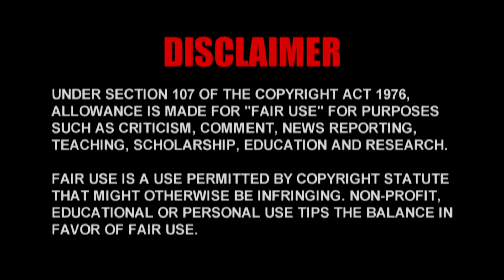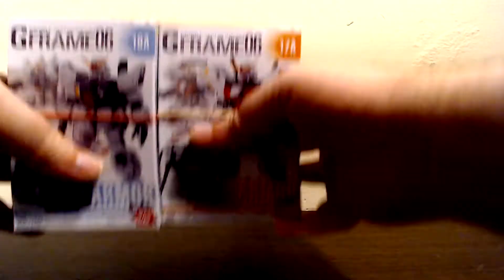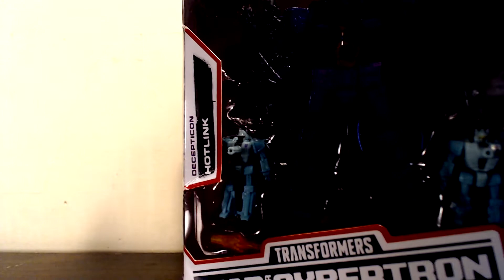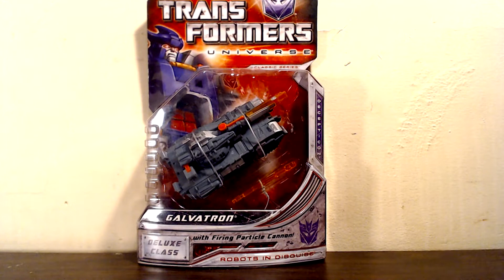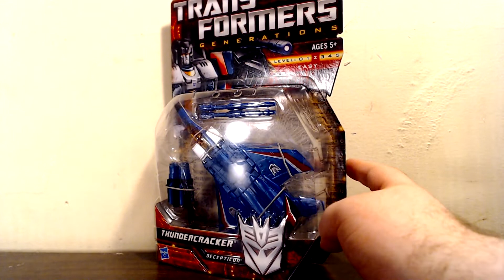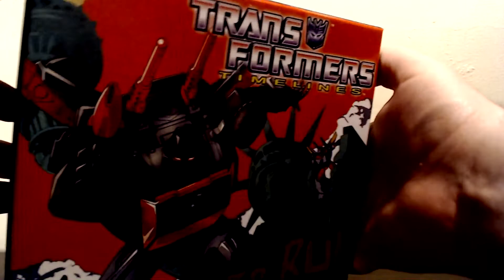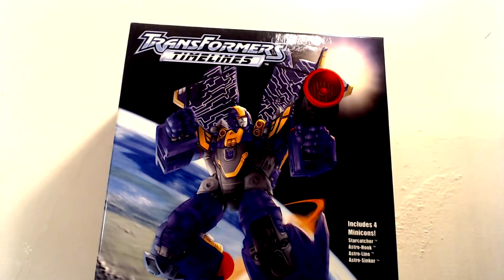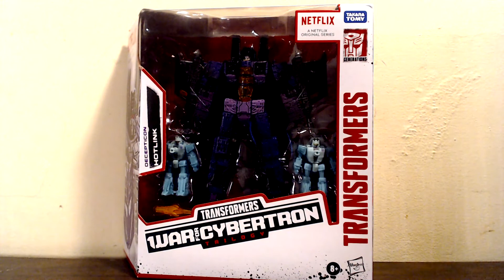Devasia Mentality's "Stuff for Sale" video - June 2020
CHECK COMMENTS FOR UPDATES ON WHAT'S BEEN SOLD!
Poorly edited, barely audible, potentially incomplete... this could be a mistake.
Discord Username - Devasia Mentality#3989
Amazon Wishlist - (insert link here)